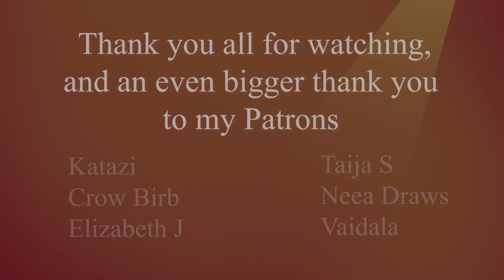Photograph || DSMP PMV [Ranboo]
Heya! This one took a while to make since I kept putting on the back burner, and I wasn't even sure I was gonna finish this one. But here it is anyway!  I really hope you all enjoy it as much as I did - I wanted to make a super angsty Ranboo PMV for the longest time ;). The next one video in line is already near the few finishing touches, to hopefully that gives me some breathing room. I've been so excited since I've kinda been usin' DSMP as a kinda creative outlet to just make cool things, and Ideas always just pop into my brain and drive me to make these vids. :)

Programs; Premiere Pro to edit, and Clip Studio Paint to draw